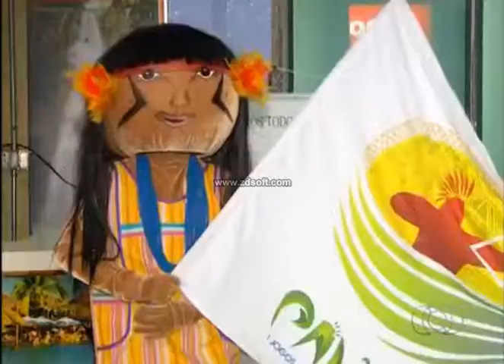Indígenas do Chile e Peru chegam ao TO para contribuir para o esporte mundial. Bom Dia - 21/10/2015